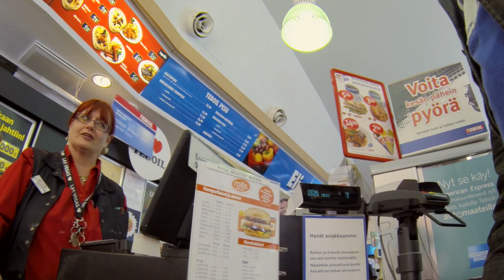Ilmainen Lounas Jaska Osa 1/2 | Posse | MTV3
Possessa mukana Jaakko Saariluoma, Aku Hirviniemi, Jarno Laasala, HP Parviainen, Jukka Hilden, Jarppi Leppälä.